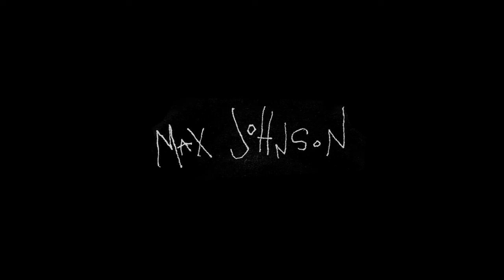BEAUTIFUL DAY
I am burning to a crisp and withering in the sun. A tear emerges but it gets boiled away in seconds flat. It's the first part of me to disappear without a trace.

Does anybody have a band-aid...?